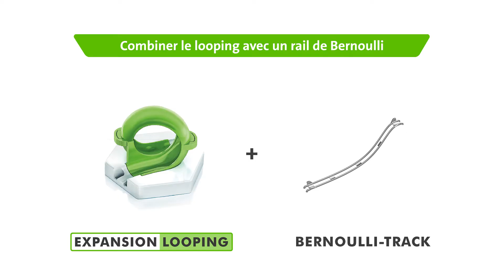Utiliser le Looping de façon créative